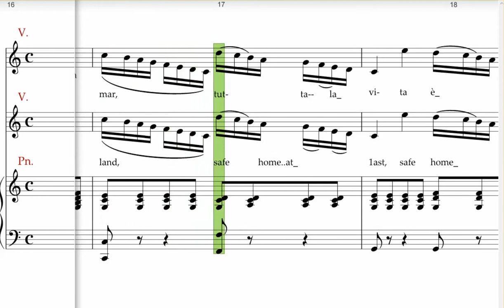Vaccai ,Siam navi, runs and scales, Soprano tenor rehearsal track